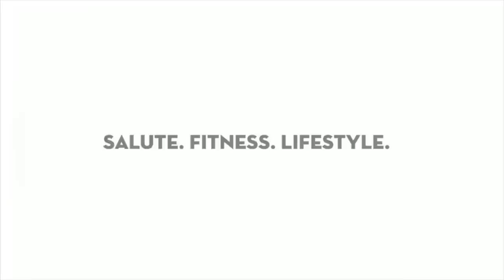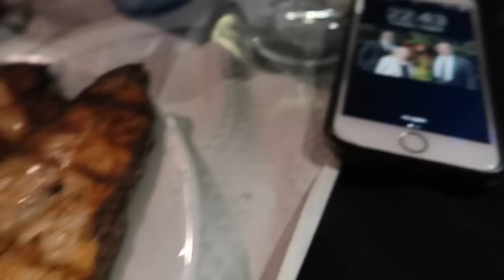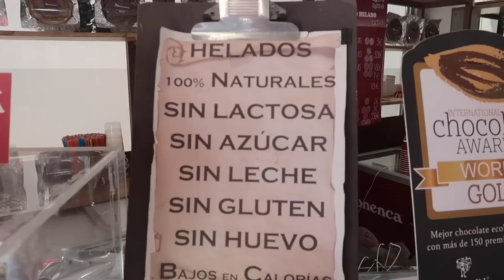MANGIARE SENZA ALCUNO SCHEMA. || Nuovo approccio alla dieta.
Codice: SILVIAFASCIANS

➢ SCRIVETEMI A:
Silvia Fasciano
Fermoposta
Via Sant’Antonino 38/40
Piacenza 29121
PC
Italia